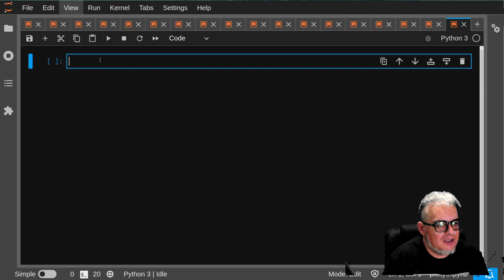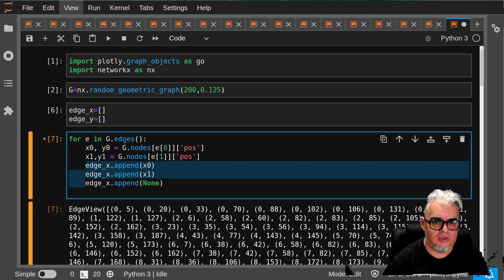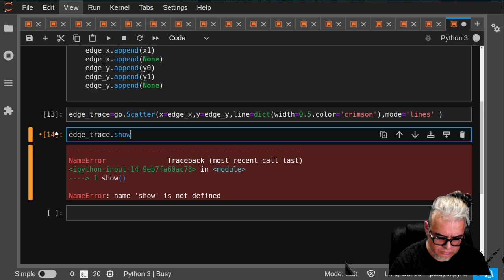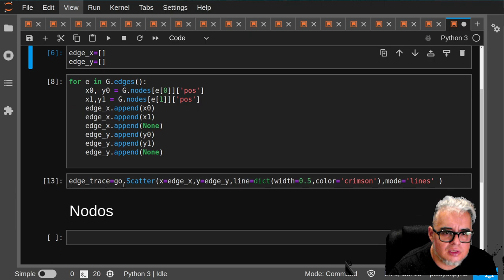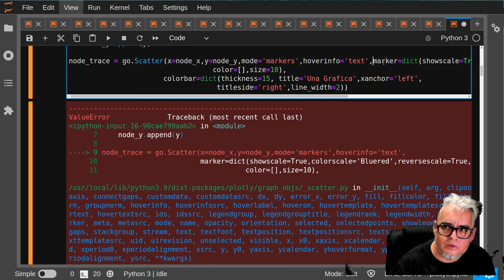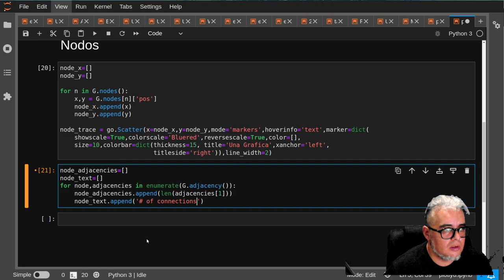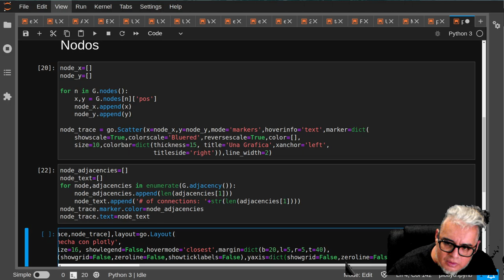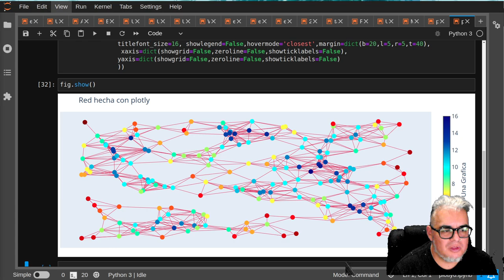Python Dibujando redes con Plotly